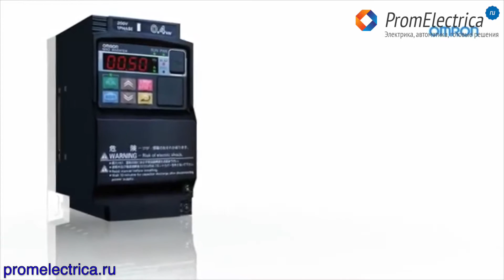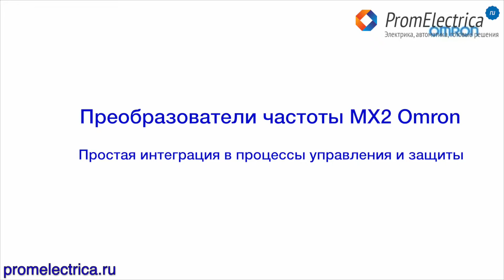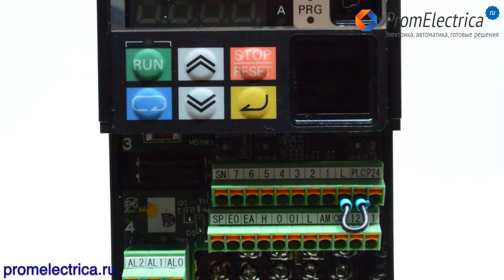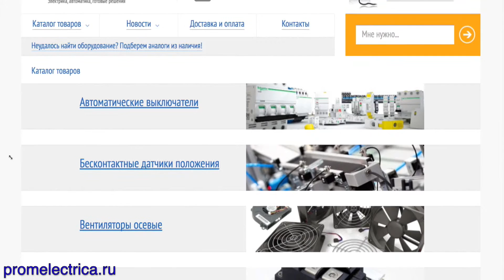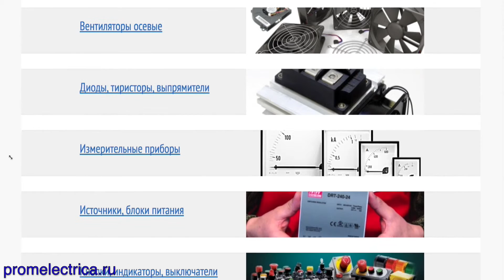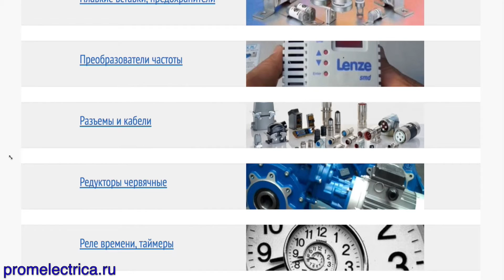MX2-AB002-E Преобразователь частоты 1000 Герц, однофазный, 220В, MX2AB002E Omron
Работа преобразователя частоты 220В
0- 1000 Герц
Вход 220 Вольт
Выход на трехфазный мотор 1.9 Ампер

Входной сигнал

Программируемые входы
Семь входов, положительная или отрицательная логика выбирается перемычкой 68 назначаемых функций

Выходной сигнал

Программируемые выходы
48 назначаемых функций

Применение:
Контроллер насоса
Асинхронный преобразователь частоты
Преобразователь частоты для двигателя
Преобразователь частоты для асинхронного двигателя
Преобразователь напряжение частота
Преобразователь частоты тока
Частотный преобразователь двигатель